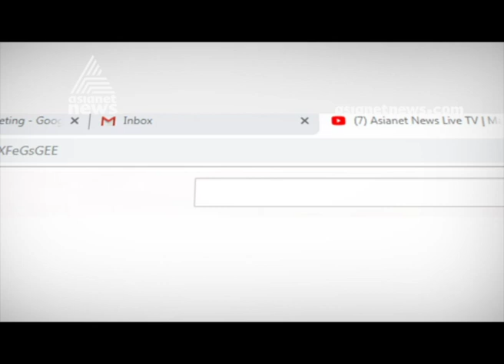Panchayat president response on bogus voting in Manjeswaram | Assembly elections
Panchayat president response on bogus voting in Manjeswaram